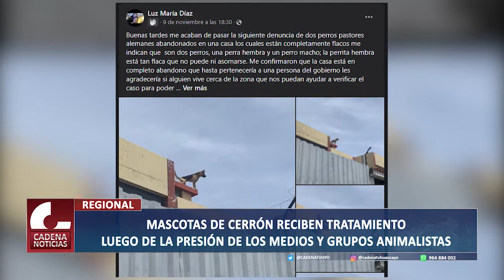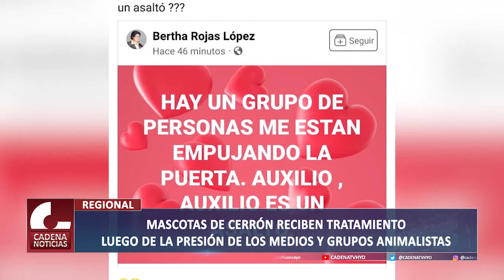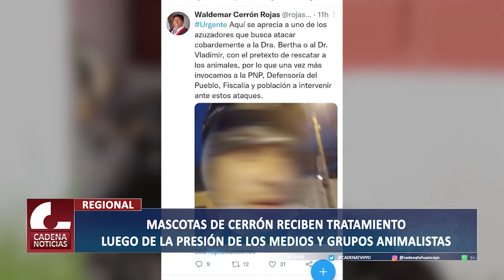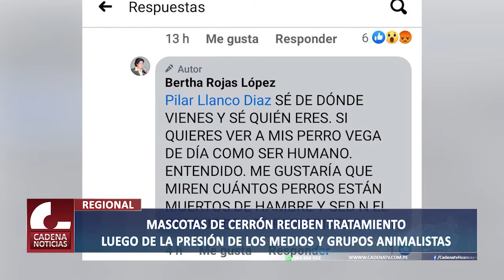MASCOTAS DE CERRÓN RECIBEN TRATAMIENTO LUEGO DE LA PRESIÓN DE LOS MEDIOS Y GRUPOS ANIMALISTAS